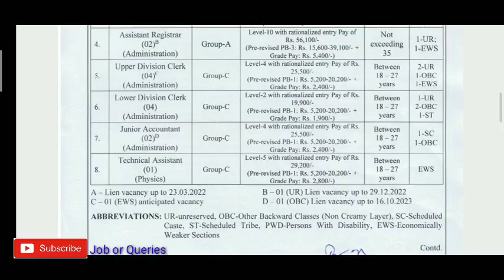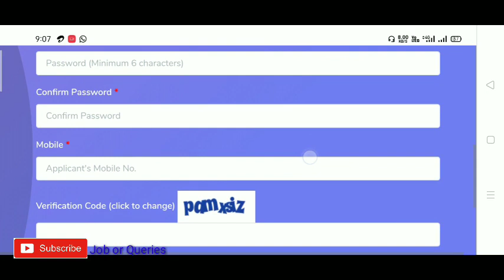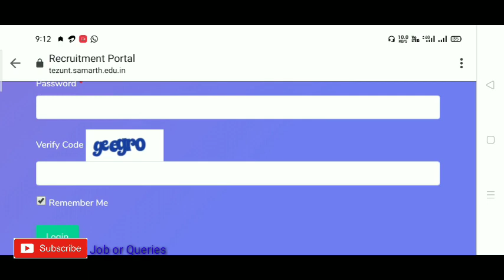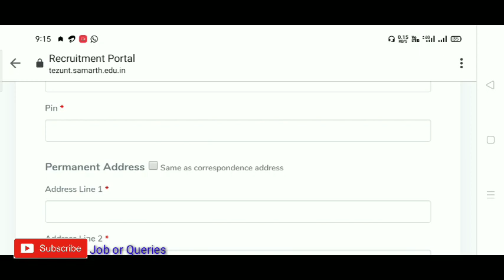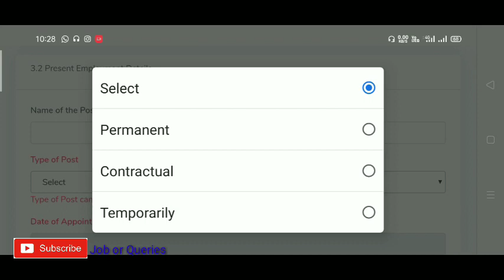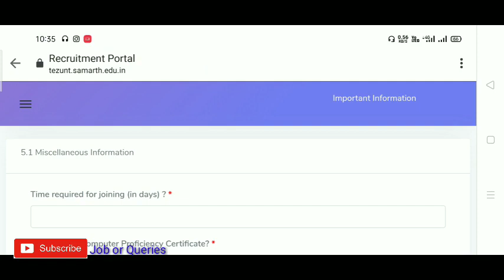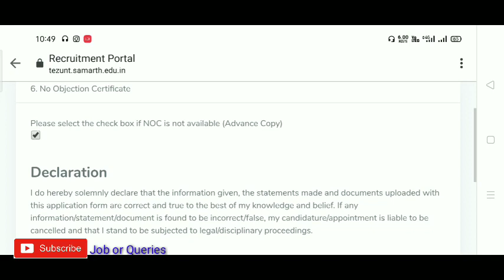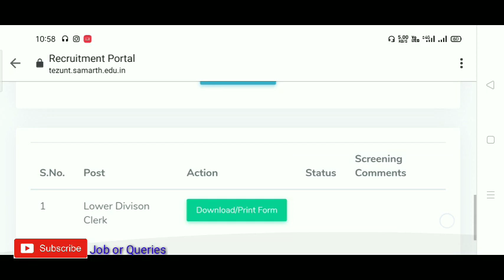TU Recruitment 2021ll 16 Non-Teaching Vacancy ll Apply Online Process Step By Step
# Tez